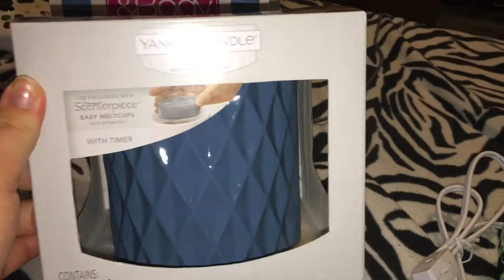Yankee candle and bath and body works spring scents haul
Easter egg, wax melt, wax warmer, Yankee candle peeps, egg wax warmer, pocket bac, hand soap, melt cup, scented piece,

Thank you guys for watching have anything you want me to review just ask and I will ! Please and thank you

Peeps smells amazing😀